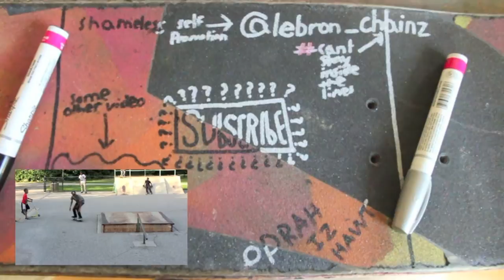Tennis Court Bench Frolicking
We hate this bench so we kilt it cuh, catch us in Wembley 2k15.  Featuring Kevin "Elmo" White, Nate Caneff, Jeffrey Stringfield, and myself. Shoutout to all the tennis players who hate us.

Filmed with Canon Rebel T3i using Opteka 6.5 mm Fisheye

Outro- Dirty Beaches - Horses